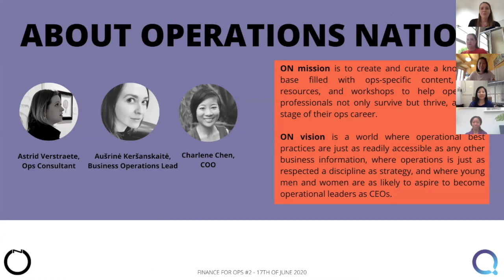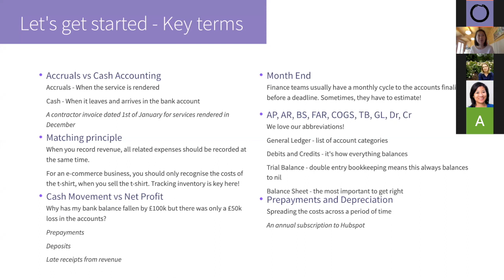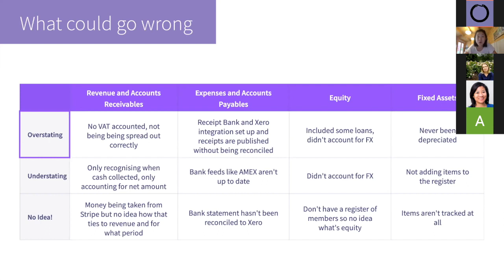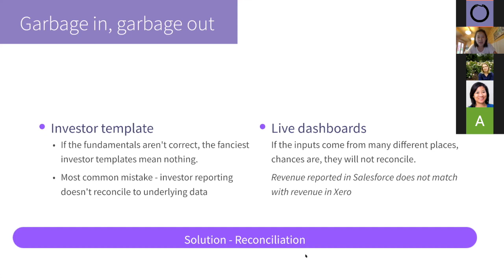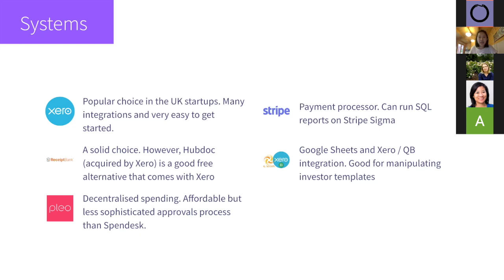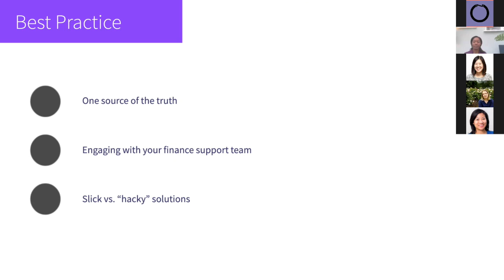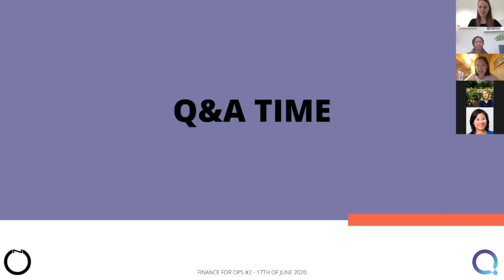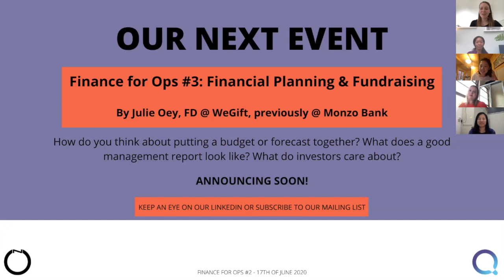Finance for Ops #2: Capturing Accurate Financial Data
Finance for Ops online session led by Ju-Vern See, Co-Founder and COO of Quantico Financial. Also joined by Abi Kolade, Financial Controller at Stashbee.

We talked about:
- What is accurate financial data?
- What are the common problems?
- Processes: what to have in place?
- Systems: how to bring together the information across various platforms?